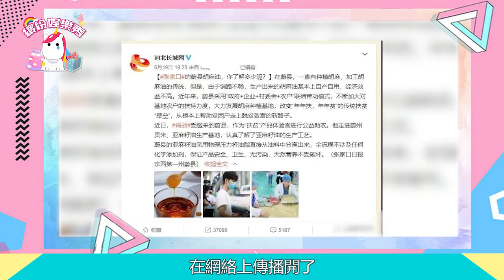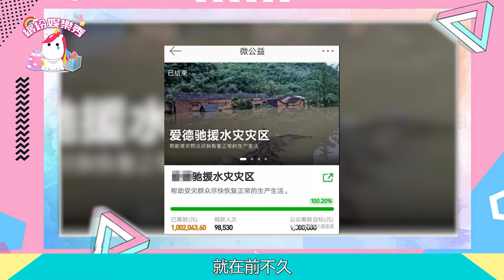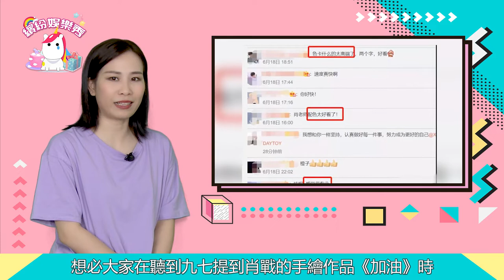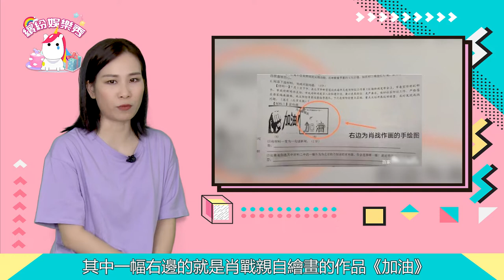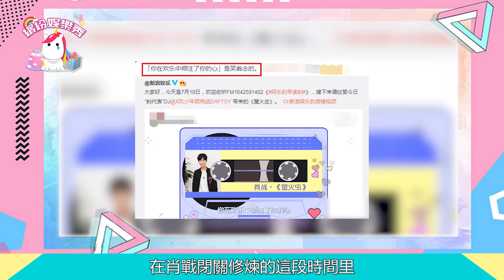汛情嚴峻！不到2天！40萬條編織袋！【肖戰】粉絲追隨偶像正能量！獲官媒點贊！【繽紛娛樂秀】